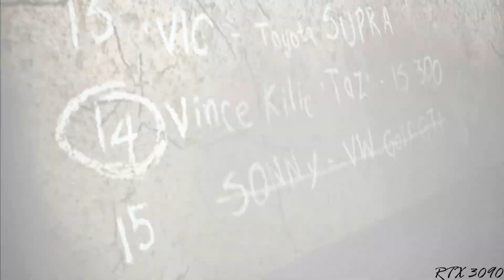RAZOR VS TEZ( BLACKLIST 14) || Need for Speed Most Wanted Remastered 2021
NEED FOR SPEED MOST WANTED REMASTERED RAZOR VS BLACKLIST 14
HOW RAZOR DEFEATED EVERYONE IN THE BLACKLIST AND BECAME NUMBER 1 IN THE BLACKLIST

NEED FOR SPEED MOST WANTED 2021 REMASTERED FINAL PURSUIT WITH CROSS CORVETTE C6 || CROSS VS CROSS

need for speed
most wanted
need for speed most wanted remastered
nfs mw final pursuit
nfs mw final pursuit mod
nfsmw razor shelby gt
nfsmw final pursuit alternate ending
nfsmw ending race
nfs mw remastered
bmw m3 gtr final pursuit
nfs mw razor returns